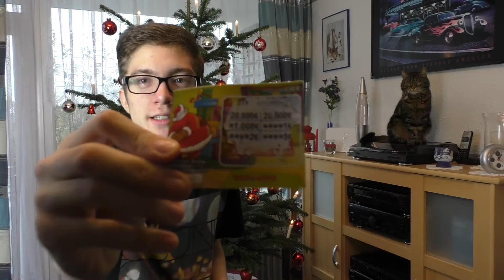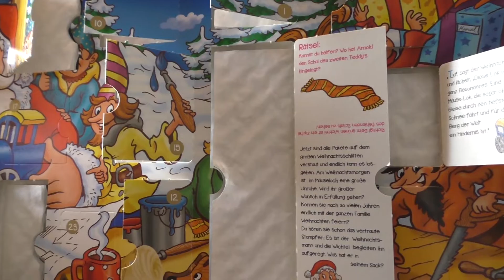YouTube Adventskalender Türchen 22[Katzen Special]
Willkommen zum 22. Türchen vom YouTube Adventskalender :D
Meine Gaming Ausrüstung:
Prozessor: Intel Core i5 4490
Grafikkarte:Nvidia GTX 770
Arbeitsspeicher: 8GB
Festplatte: Samsung 840 EVO SSD 500GB+ 1TB SATA
Mikrofon: Rode NT1-A +Focusrite Scarlett 2i2 Audiointerface
Headset: Logitech G430
Tastatur: Logitech K120